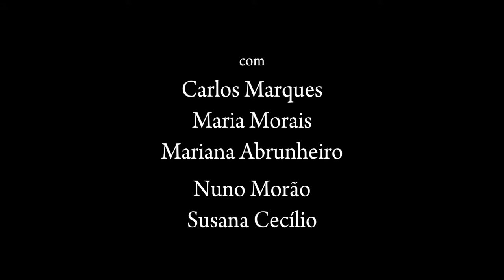Tresmalhados: O Peru na travessa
Excerto de "E o Peru do Chinelo mais a Cabra do Martelo", 3.º capítulo da áudio-peça de teatro rural "Tresmalhados".

Ficha técnica

Arranjos: Carlos Marques, Maria Morais, Mariana Abrunheiro e Nuno Morão
Sonoplastia: Nuno Morão e Oriana Alves, com intérpretes
Gravação e edição: Nuno Morão e Oriana Alves
Mistura e masterização: Nuno Morão
Composição gráfica e paginação: Maria Morais
Artes finais: Pedro Serpa
Fotografia: Nuno Morão
Coordenação editorial: Oriana Alves